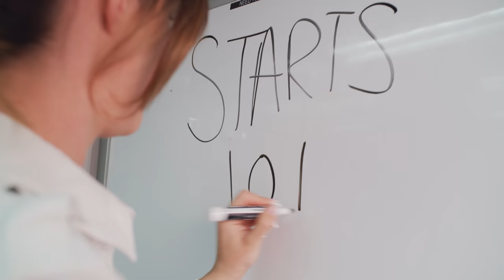VIOLATED MY PROBATION + ANAHEIM 3 | Justin Barcia BAMTV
Welcome back! We are having more fun at the races than ever. Follow along in this episode of BAMTV as we go back to Angel Stadium in Anaheim for Supercross. The bike was dialed and I had a blast out there; won the heat race and got 3rd in the main. Looking forward to heading back east and getting on some good dirt!  Let us know what you want to see in the next videos!  Thanks to the whole Troy Lee Designs Red Bull Gas Gas team for making my job so fun.

Checkout Rural Alberta Advantage's new song: CANDU

See you at the races!!